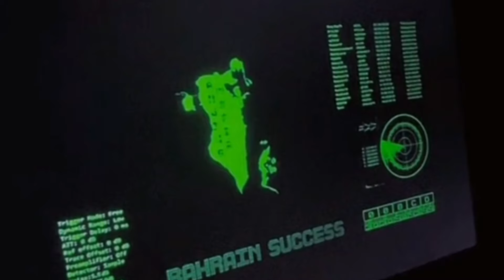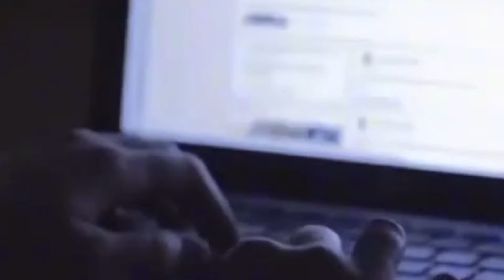🔴HACKER BJORKA KEMBALI SERANG BAHRAIN DAN AFC HARI INI‼️SERANGAN CYBER PALING MEMATIKAN DI DUNIA